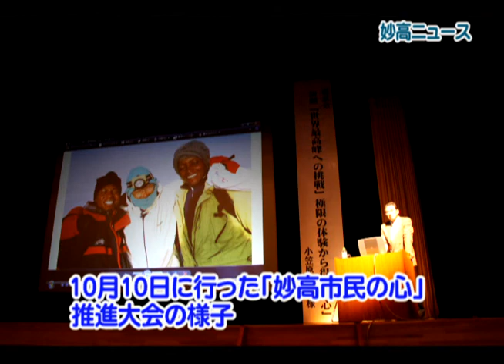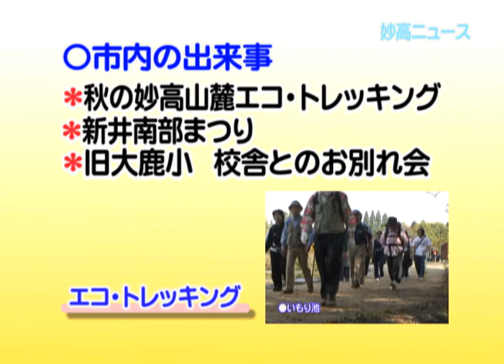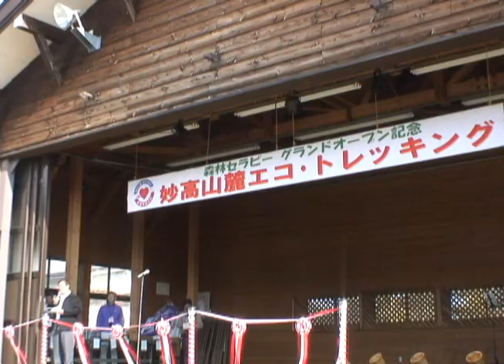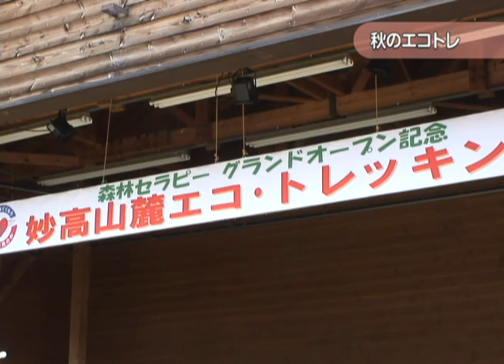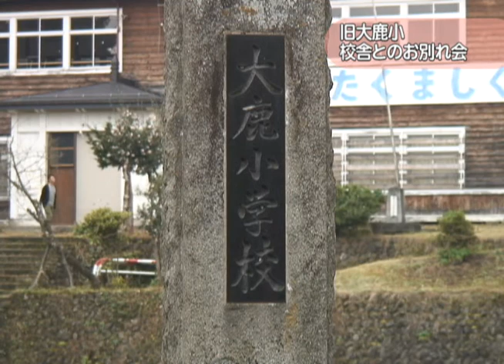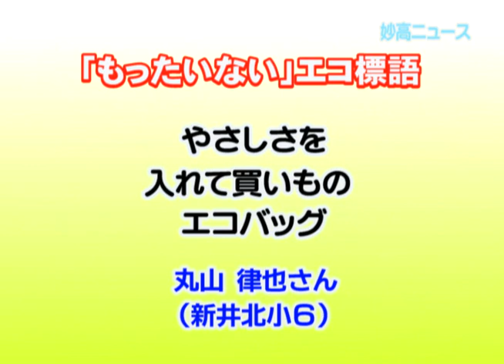妙高ニュース（平成21年10月29 日～11月4日放送分）その1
市内の出来事「秋の妙高山麓エコ・トレッキング」「新井南部まつり」「旧大鹿小 校舎とのお別れ会」